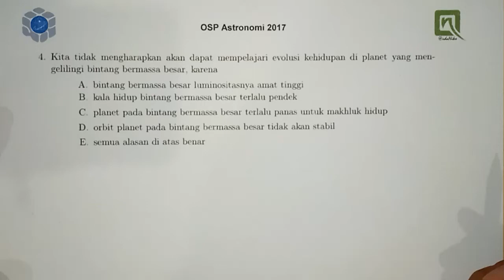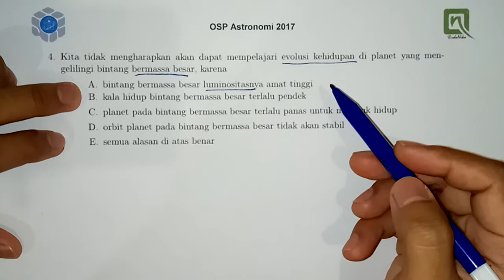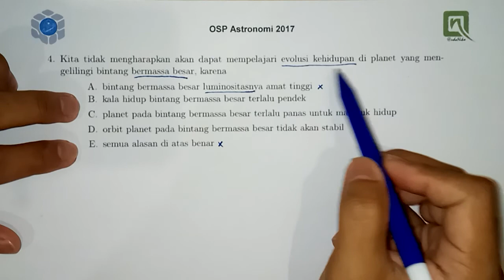Pembahaan OSP Astronomi 2017, no. 4 - Kehidupan disekitar Bintang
soal ini tentang kehidupan disekitar bintang, alias habitable zone.
udah gitu doank.
artinya kita harus banyak-banyak baca informasi, fakta maupun konsep tentang habitable zone ini ya.

pembahasan nomor lain dari OSP 2017 bisa dilihat di

dan share biar lebih banyak orang yang dapat ilmunya :)